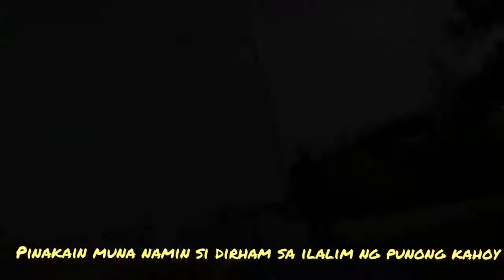UNANG BIKE RIDE | SM:MOA TO PICC | PHILIPPINES | SHIH TZU